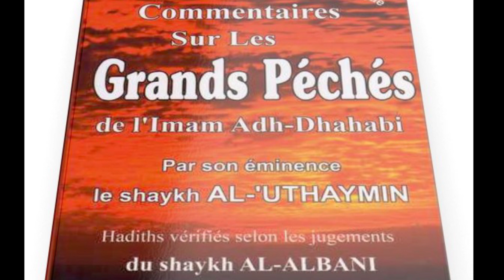1- ( POULAR ) BONÉ CHIRKOU ( LE DANGER DE L’ ASSOCIATIONNISME ). PAR MOHAMED BARRY.